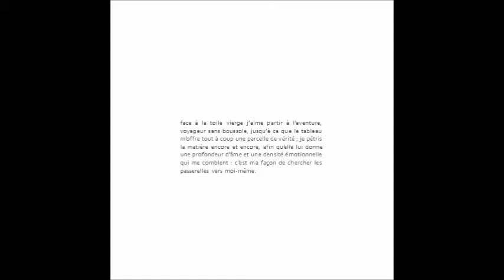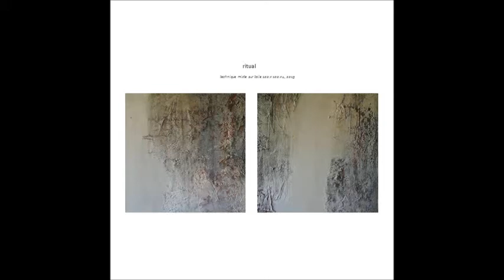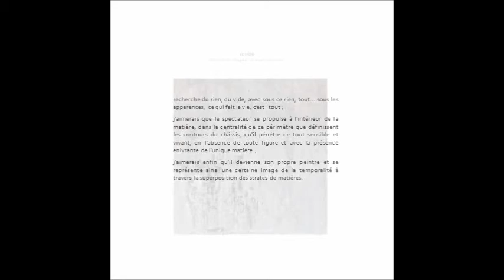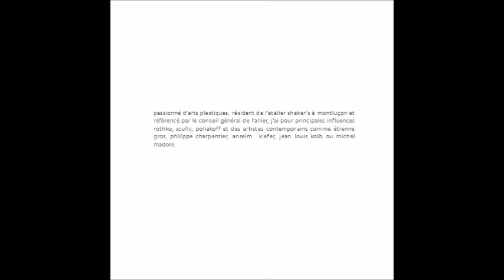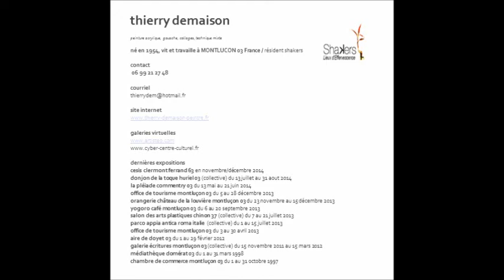Thierry DEMAISON artiste contemporain matières 2014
Thierry DEMAISON

"Matières"

2014

Paintings and words by Thierry DEMAISON